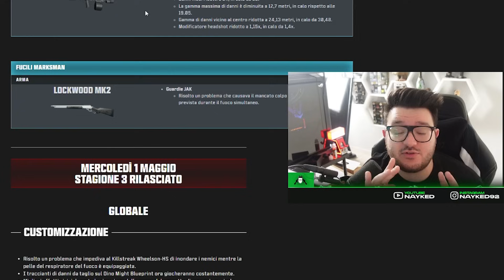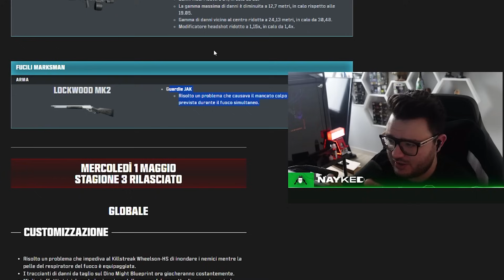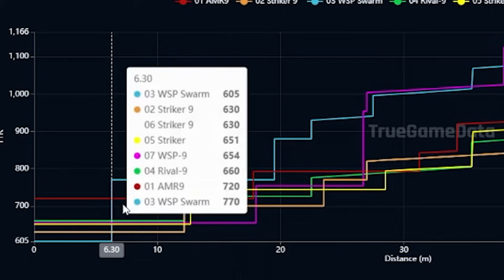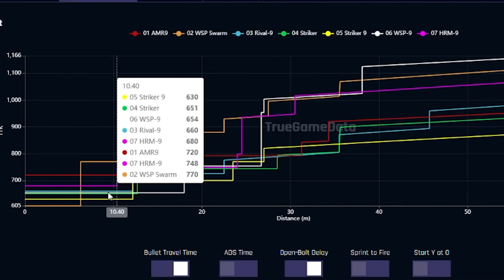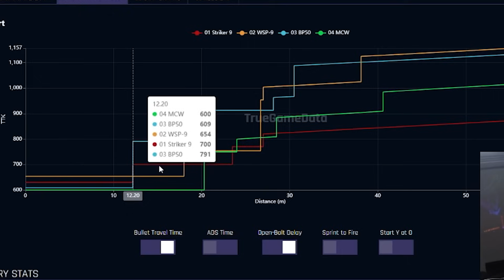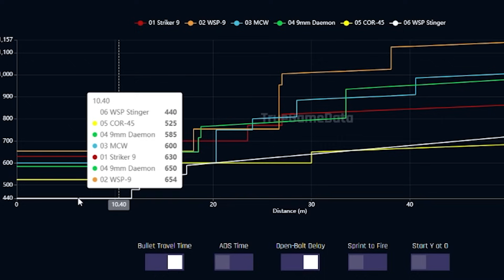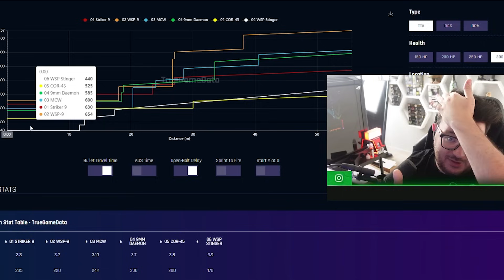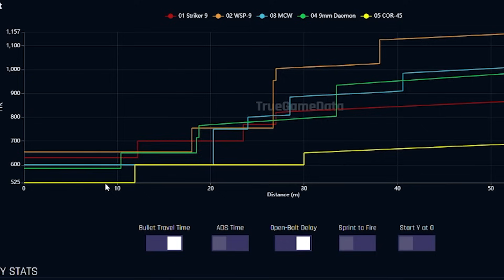ECCO IL NUOVO META DA CORTO RAGGIO!